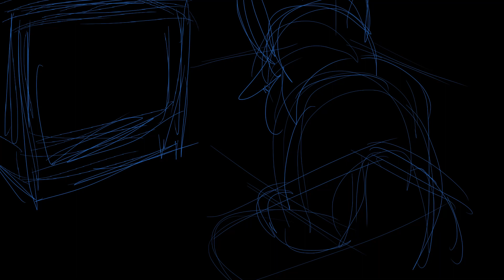update.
Hey Pals, it's me, channel owner.  I'm Australian. Should be my location in my channel about. Two days ago, we had a referendum, and it,, didn't pass. I know why it didn't pass. Despite what the Liberals say: "Australia is not a racist country."; and even more embarrassing from the Parliament, that it is the "Greatest Country in the World." I know firsthand.

There has been countless massacres on these grounds. Too much blood was spilled in this "nation." Today still, the deaths rise. This is not a great country. As far as I can see, there are no great countries on this Earth.

We live in uneasy times now. Before, perhaps we could convince ourselves that things would work out, that the world was better than we thought, but many Australians and myself have watched as almost 60 percent of our voting population have been lead under lies and deceit and to some, certainly, their own hatred, to vote "No."

The Liberals claimed that it would be "divisive." but that is not why they campaigned. It was to maintain control. The "No" campaign has been the most divisive force of all.

Many of the Yes campaign walk through the streets these past two days, discomforted, distrustful, and uncertain of the people who walk beside them. We are in a time of mourning as of now, but there is more to come.

Now, away with that preamble. This video was meant to be longer, but time is of the essence right now, so I cut it short, and I cannot listen to that audio so many times to animate after listening to it for 20 hours editing.

This isn't the video I thought I would be making. I had actually planned leading up to the referendum to have posted, what I would consider cute, PMV to explain why I've been gone for 8 months.

The plain answer is that I have teens to look after. They're not my kids. At least not that they've said, but their parents are quite consistently disappointing and many times, aggravating.

I care about them greatly and that is a major part of why I will not be posting in the future. They need someone to be there for them, to comfort them when they're down, and to engage with them in their interests, and celebrate their successes. That's a fulltime thing.

Now for the other thing, with the rising unrest within Australia, I can no longer sit back and occupy my time with the art I'd wished to post of my feelings, and contextualizing of myself. Those were things that helped give me some resolve, but I'm going to have to do without them.

My friends will be helping me so they will also not be posting anymore.

They also had feelings to express. Some about longing. Some about confusion and hurt. We don't have that luxury anymore though.

I don't think the chance that I may die in the next 5 to 10 years is that out there if I'm honest. I have some physical disabilities that weren't caught onto until recently, and I was hoping to get treatment soon to make my life easier, and lessen the chance of it getting significantly worse, but the public health system isn't that great.

I also know what the police around here are like, and what they think of people based on the colour of their skin, and I think it'll get worse after this, but I have to try, because who else will? Most people who might have already left this town.

So I'm going to try my best to balance risk and safety, because I don't want these kids to be suddenly without me. It's not a situation I take lightly or one I frankly want to be in. At this point, I would greatly prefer not dying, but alas.

But even if I did die, I think I would be happy and sad. I'm happy to have brought some slices of joy and comfort into the teens dark lives, and I'd be sad to not be able to anymore. I mean for as long as I can remember, I've just really wanted the people I care about to be happy.

You know, one of my friends, one that was going to post on the channel, had a dream about his wife this morning. I wonder what that was about? Maybe it's because we're scared. *shrug*

Anyway, I hope that everyone reading this is going great, and that they're getting the best of life, and are happy in some way, and I hope to see you all next year. *heart*

(also if you somehow know who i am offline, it's okay, i know what i'm doing. that's why i'm probably not going to do art anymore unless i have to. i can't have my attention divided. i want to survive after all. so even if i'm not sure i'll make it, i'll say this anyway, it's okay, we're going to be okay, we'll get through this, that's what i hope.)

Also I'm not dying this way. Not without a fight :P